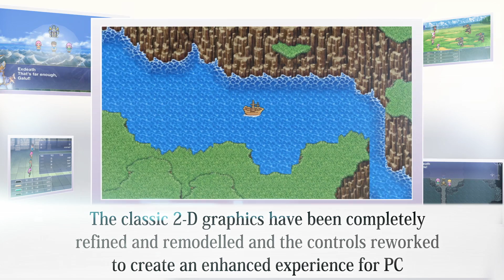Final Fantasy V PC